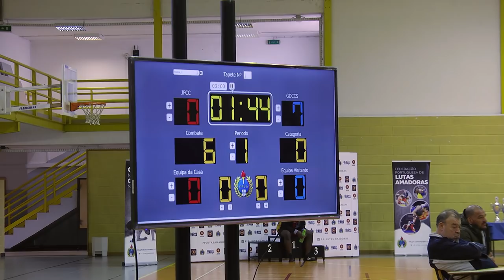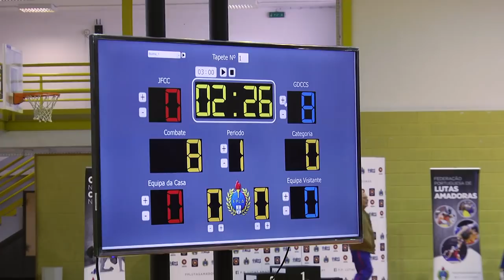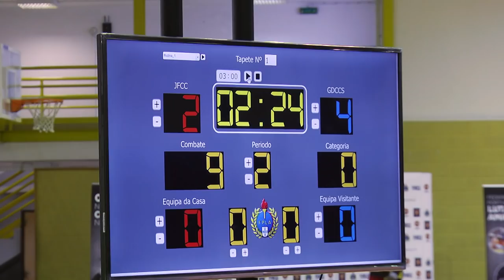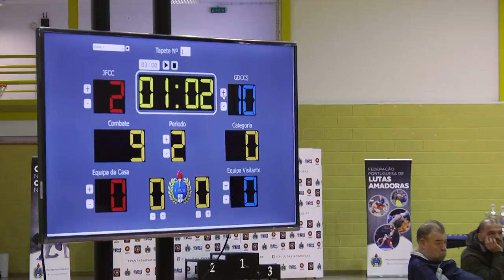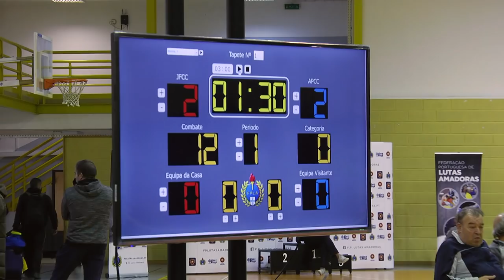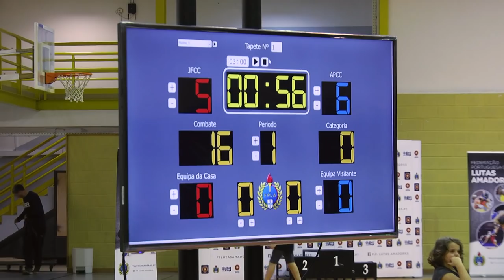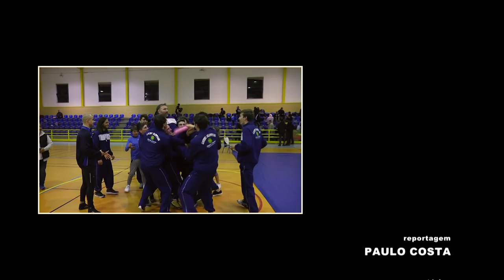Lutas Amadoras: CN Equipas - 15/12/2018